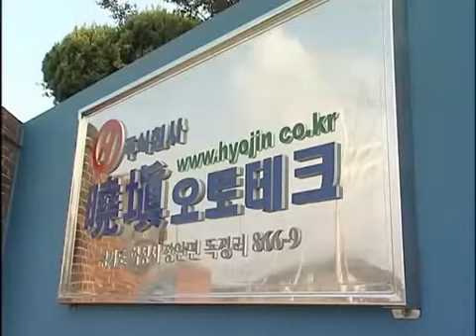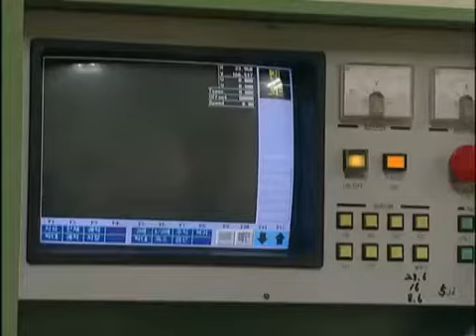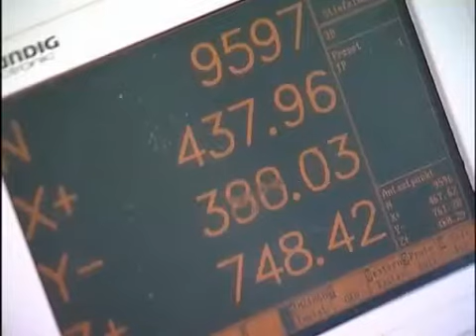효진 오토테크